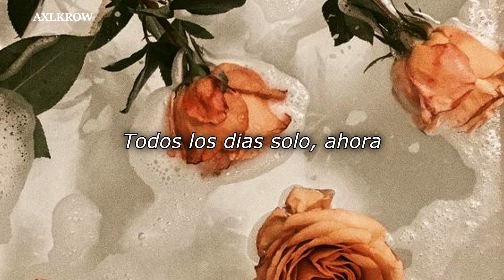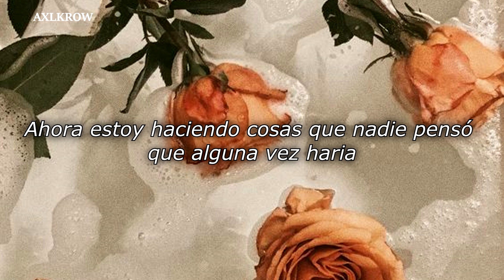convolk - It was you (Sub. Español)